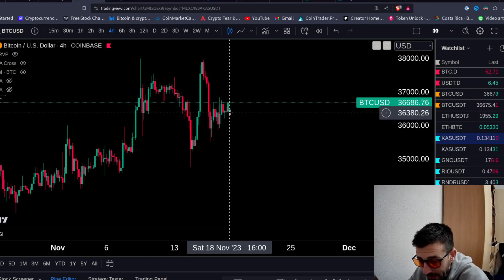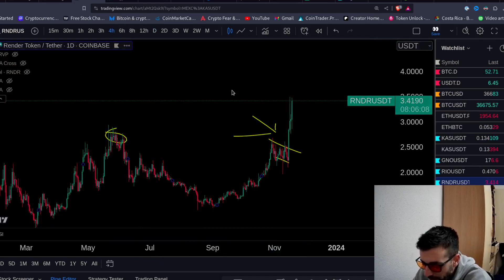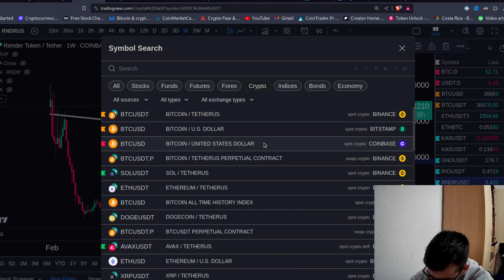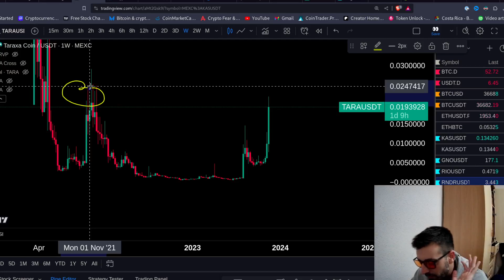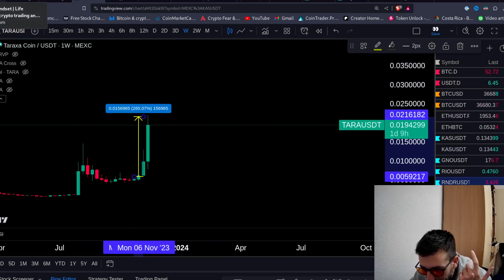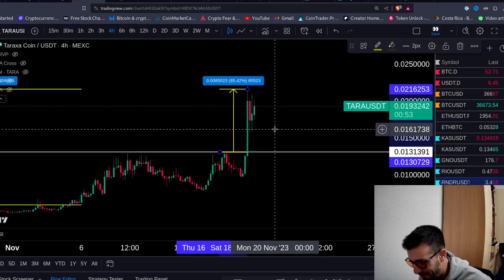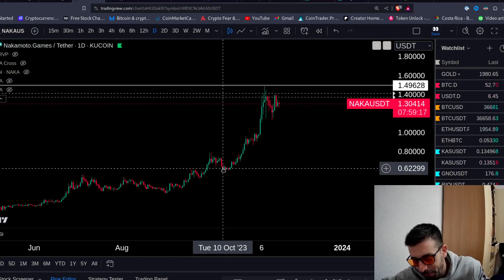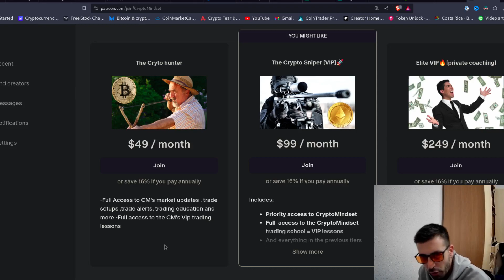COINS TO PUMP THIS WEEKEND? KASPA KAS TARA RNDR RIO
ETH Etherum